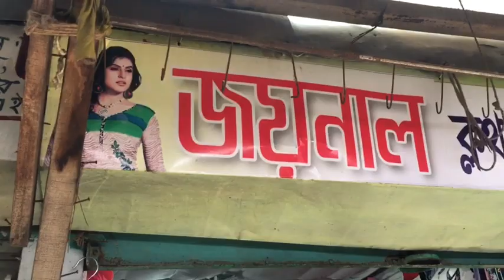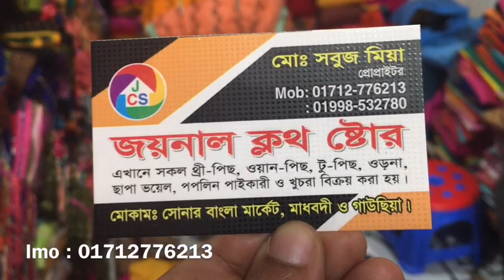কিনুন ৩৭ টাকায় / ওয়ানপিস কিনুন ১১০ টাকায় পাইকারি বাজার থেকে